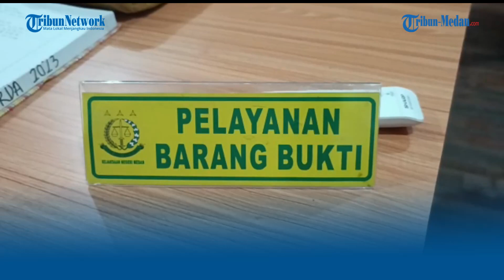Kasus 1 Ton Ganja, Kejari Medan Terima Pelimpahan Berkas Perkara dari Polrestabes Medan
TRIBUN-MEDAN.com, MEDAN - Tersangka Mawardi (23) dalam perkara narkotika jenis ganja seberat 1,3 ton telah dilimpahkan ke Kejaksaan Negeri (Kejari) Medan, Rabu (15/2/2023).

Tak hanya tersangka, penyidik Polrestabes Medan juga melimpahkan sejumlah barang bukti.

Hal itu dibenarkan oleh Kepala Seksi (Kasi) Intelijen Kejari Medan Simon saat dikonfirmasi Tribun Medan.

"Benar, kita telah menerima pelimpahan barang bukti beserta tersangka dari penyidik Polrestabes Medan terkait kasus dugaan narkotika jenis ganja," kata Simon, Rabu (15/2/2023).

Barang bukti tersebut ialah 366 bal yang berisikan narkotika jenis ganja dengan berat 366 kilogram, 36 karung goni masing-masing berisikan 27 bal dengan jumlah 972 yang berisikan narkotika jenis ganja seberat 972 kilogram.